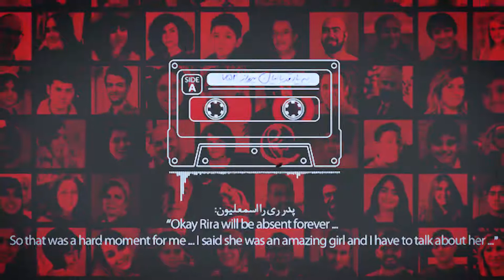به یاد قربانیان حادثه هوایی 752 اوکراین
چمدان دست تو ترس به چشمان من است
این غم انگیز ترین حالت غمگین شدن است.